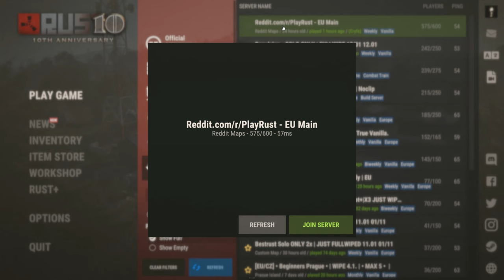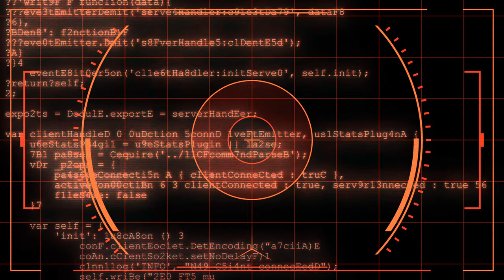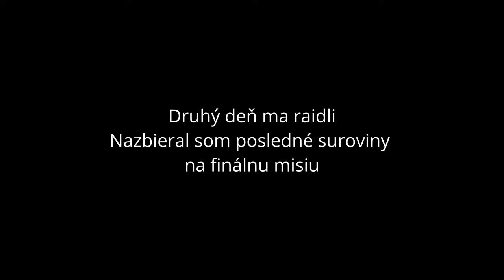"Atómová Apokalypsa: Zničil som Rust Server vo Filme Temný Koniec | Sólo Vanilla"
✅Členstvo Kanála MG Rust Survival✅

📋Všetky úrovne členstva zahŕňajú tieto základné výhody:

1️⃣Odznaky vernosti vedľa vášho mena v komentároch a naživo v chate
2️⃣Vlastné odznaky pre členov
3️⃣Vlastné emoji, ktoré môžete používať v komentároch a naživo v chate
4️⃣Exkluzívne chatovacie miestnosti len pre členov
5️⃣Prioritná odpoveď na komentáre
6️⃣Prednostný prístup k novým videám

Časová os videa :
0:00 Intro
1:52 Predhovor
3:06 Mapa
4:30 Morský šakal
5:49 Šťastie ako nikdy
7:57 Bratia Zdenkovia
8:37 Nový Dom
10:46 Nový deň
12:01 Na letisko
14:30 Príhovor 2
17:33 Lode
18:56 Drop
19:56 Jackpot
21:14 Cesta po kódy
24:40 Hacknutie kompa
25:49 Nemám čo stratiť
26:58 Temný koniec